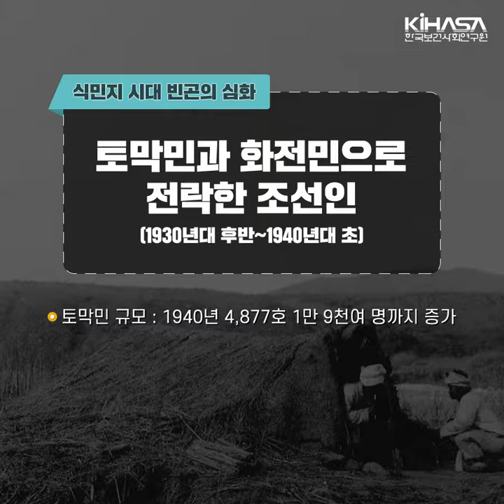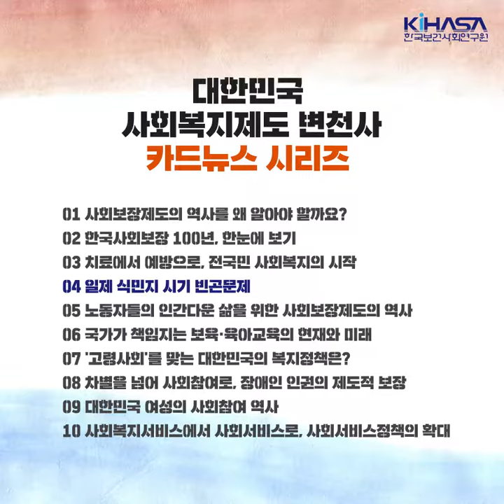대한민국 사회복지제도 변천사-4 일제 식민지 시기 빈곤의 심화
일본의 식민 지배로 한국이 근대화 되었다구요?!

조선인들은 식민지 지배 기간 내내 차별적인 저임금과 착취로 빈곤에 시달렸습니다. 심지어 해방 이후 복지국가로 가는 길마저 지체되게 만들었던 식민지 시기를 돌아보았습니다.

※본 카드뉴스는 곧 공개될 연구보고서 "한국 사회보장제도의 역사적 변화과정과 미래 발전 방향"에 기초해 제작되었습니다.